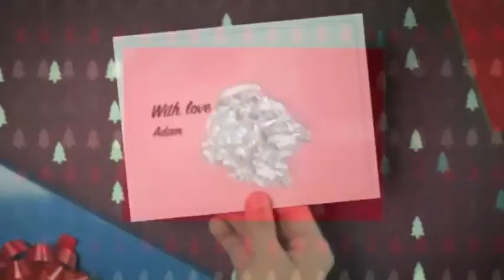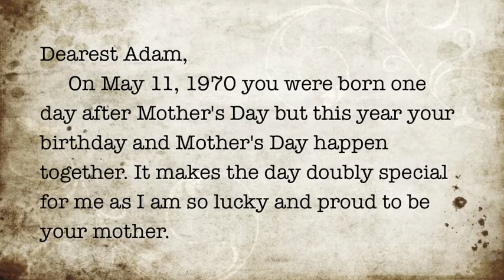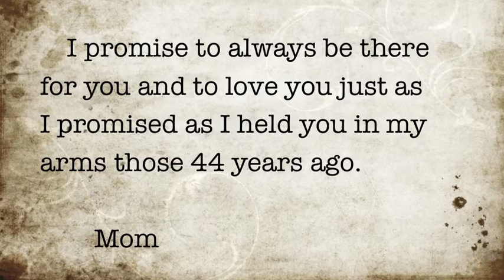A Birthday Tribute for Adam